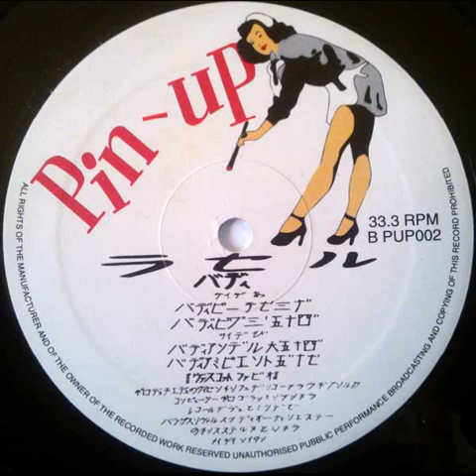Laser - Body Dub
Pin Up ‎– PUP002 Italy 1993